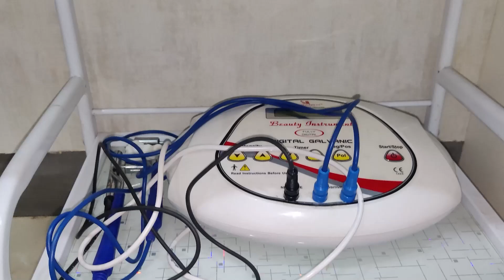ব্ৰহ্মপুত্ৰৰ বাঢ়নী পানীয়ে বুৰাই পেলাইছে কলিয়াবৰৰ চুলুং-ভোৰবন্ধা সংযোগী পথৰ এক অংশ